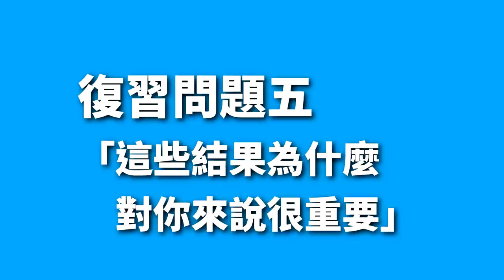讓對方「自我說服」的實用心理學！｜8分鐘心理學｜好倫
便宜飯店搜尋比價(好用啊!!)

做個實驗吧，你有沒有辦法不去想粉紅色的大象？

有時候你會不會覺得，「明明我講得很有道理，為什麼他就是講不聽呢？」，時候你明明知道父母或是朋友說的是對的，也是為你好，但就是不想照著對方的意思做，為什麼都講不聽呢？以下是讓自己說服自己的心理學技巧。

《立即影響法的六個問題》

問題1: 「你為什麼可能想改變？」
問題2: 「你有多想改變？」
問題3: 「為什麼你沒有選擇更低的分數？」
問題4: 「想像你已經改變了，那會有什麼正面的結果？」
問題5: 「這些結果為什麼對你來說很重要？」
問題6: 「如果有下一步，那會是什麼？」

如果對以上心理學有興趣可以參考延伸讀物

*從下面連結買書，我會得到書價2%做會回饋(大概可以買一顆茶葉蛋)
*不會比較貴(也不會比較便宜)

關於自我控制，可以看凱莉．麥高尼格的作品，最大的原因是因為她是一個正妹，請看TED演講

輕鬆駕馭意志力：史丹佛大學最受歡迎的心理素質課

輕鬆駕馭壓力：史丹佛大學最受歡迎的心理成長課

關於談判或說服請看這本

華頓商學院最受歡迎的談判課：上完這堂課，世界都會聽你的！